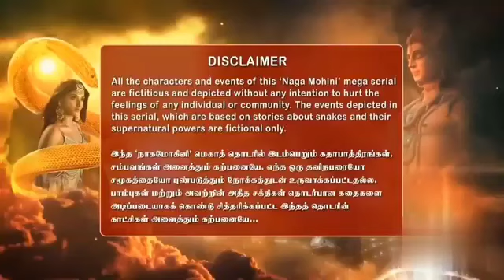Naga Mohini Serial Title Song || நாக மோகினி || Digital Re-release